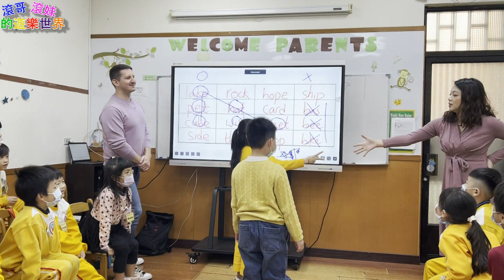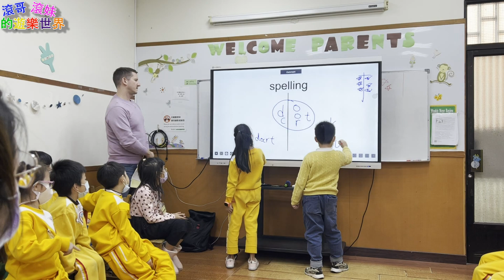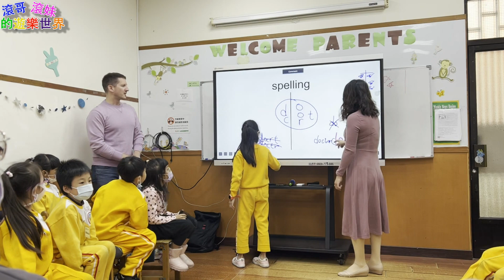【英文成果發表會】葛洛莉英文 二年級互動表演【滾哥滾妹的遊樂世界】